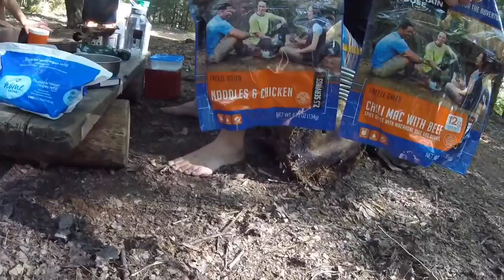Pictured Rocks 2016 Day 5